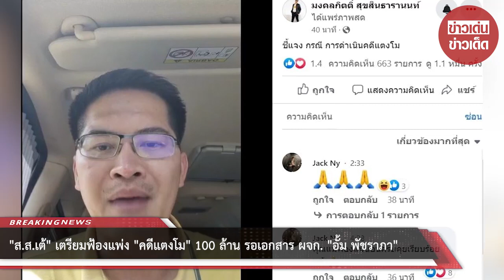“มงคลกิตติ์” เตรียมฟ้องแพ่ง “คดีแตงโม” 100 ล้านบาท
การฟ้องกลับ ไม่ได้เกิดขึ้นง่ายๆ ถามว่าจำเลยฟ้องกลับได้ไหม สามารถฟ้องกลับได้ แต่สุดท้ายก็ต้องรอคดีหลัก เพราะฉะนั้นเราต้องรอบคอบ เพื่อให้แม่ปลอดภัย และการเบิกความครั้งนี้ อัจฉริยะเป็นคนเบิกความแทนแม่ทั้งหมด ส่วนตนเป็นพยาน ทุกอย่างต้องมีที่มาที่ไป ซึ่งอาญาเรากำลังคำนวนอยู่ว่าจะฟ้อง 289 ฆาตกรรม หรือฟ้อง 290 ที่เป็นการทำร้ายร่างกาย ทำให้เกิดการเสียชีวิต ซึ่งต้องดูคำพิพากษาของศาลฎีกาให้รอบคอบ ส่วนพยานเรื่องบาดแผลใบพัด เราได้ประชุมกันแล้ว แต่ยังไม่ได้ประชุมเรื่องสำนวน ซึ่งวันนั้นประชุมหลายชั่วโมง เกรงว่า แม่แตงโม จะรับข้อมูลมากๆ เลยไม่อยากให้มา เพราะแม่ยังอยู่ในช่วงเศร้า และขอยืนยันว่าฟ้อง 100% ส่วนมาตราไหนอีกเรื่องหนึ่ง"